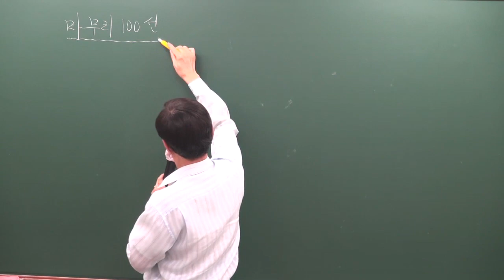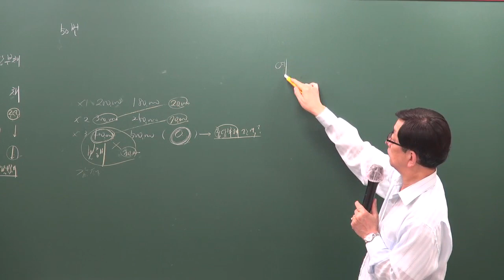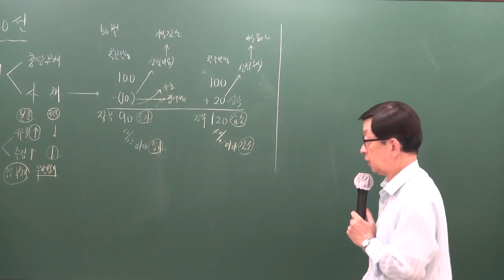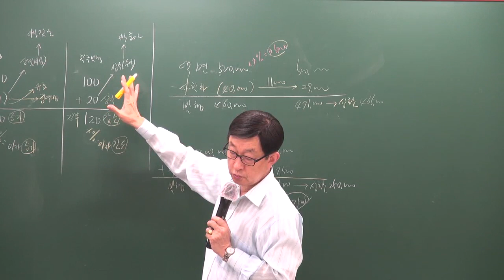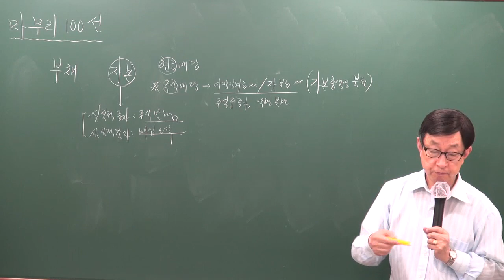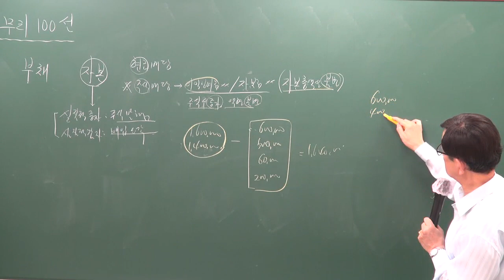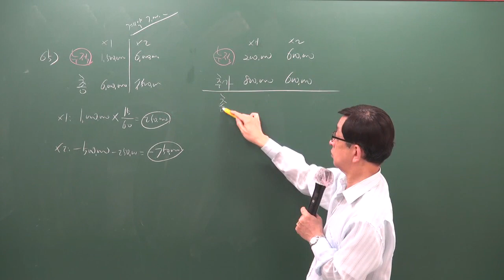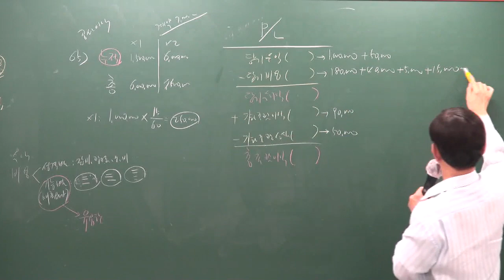[주전무] 2019년 주택관리사 회계원리 파이널총정리 7-5